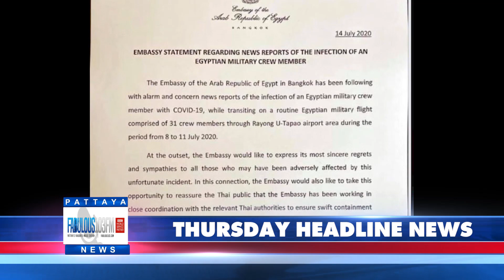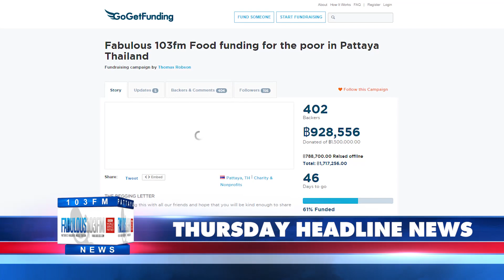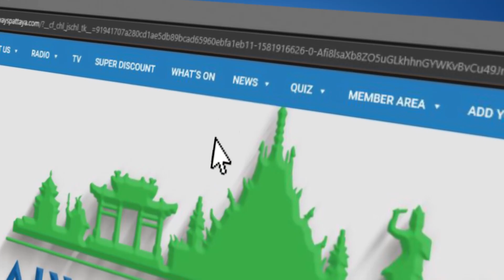FABULOUS 103FM HEADLINE NEWS from Thailand & Pattaya 16th July 2020